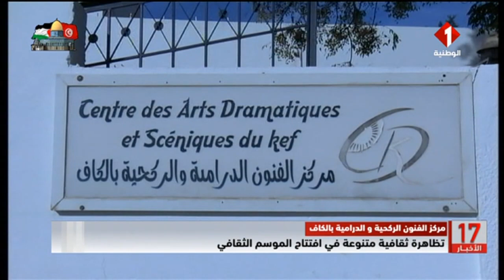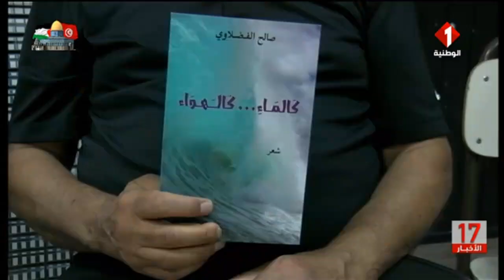مركز الفنون الركحية و الدرامية بالكاف || تظاهرة ثقافية متنوعة في افتتاح الموسم الثقافي